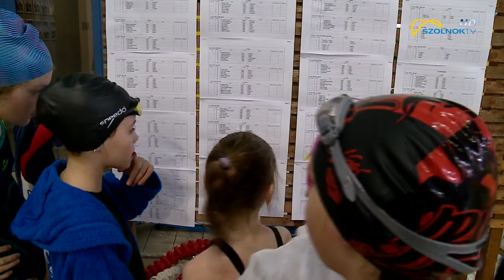Városi úszó diákolimpia 2020.01.22.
Ma rendezték az úszó diákolimpia városi döntőjét általános és középiskolások számára. A megmérettetésen félezren csobbantak medencébe, a legjobbak pedig bejutottak a megyei döntőbe.